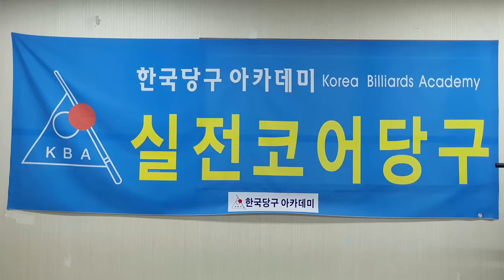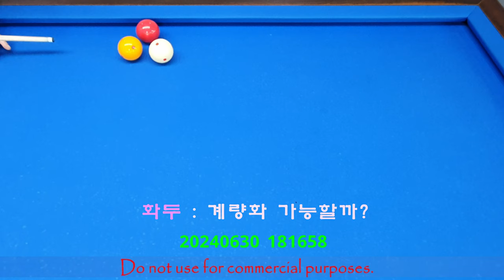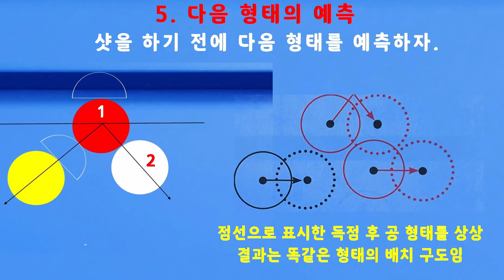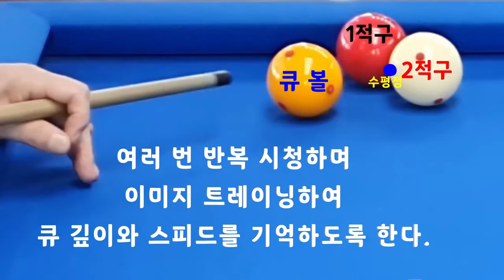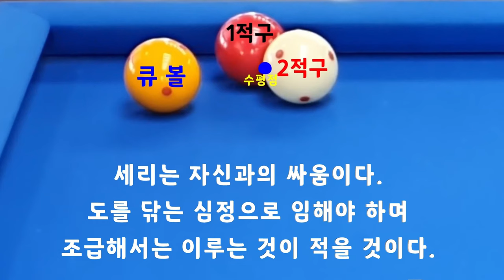[4824] 한국당구아카데미 // 계량화 가능할까? / 세리(일단) : 3670(1370)일 / 16316(4257)시간_ 2024.07.01.